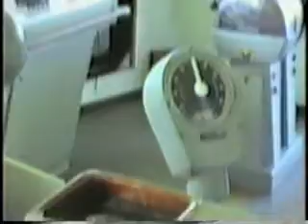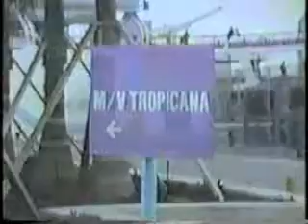Tropicana Cruises Atlantic Crossing-Part 2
Initial crossing from Piraeus to Miami to prepare for inaugural voyage for cruises to Bimini. Founded by Anastasios "Takis" Kyriakides. Also with footage of rough seas.